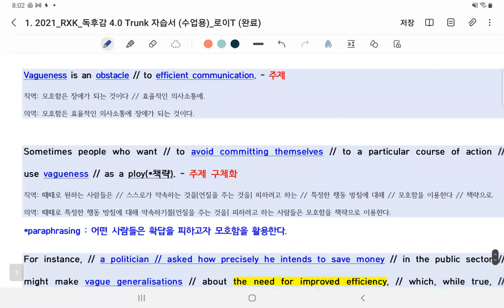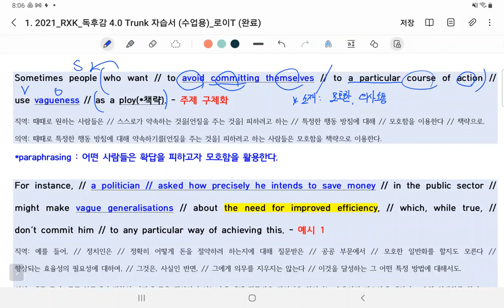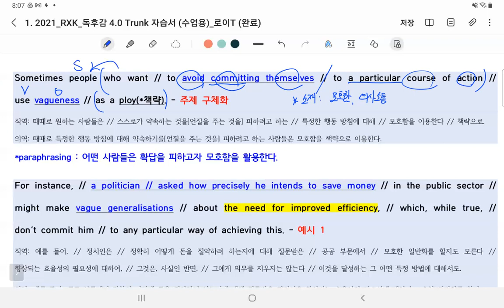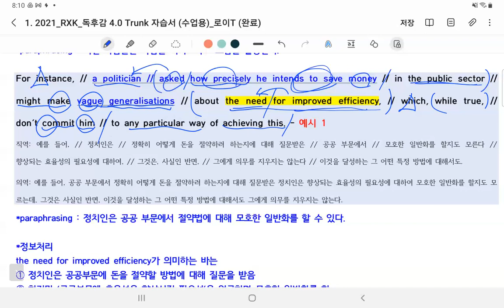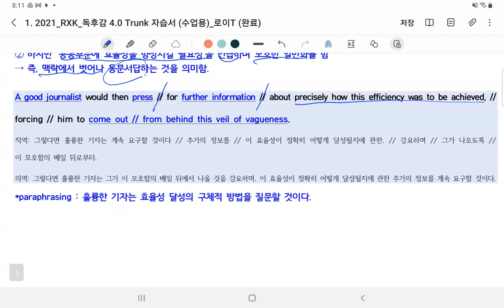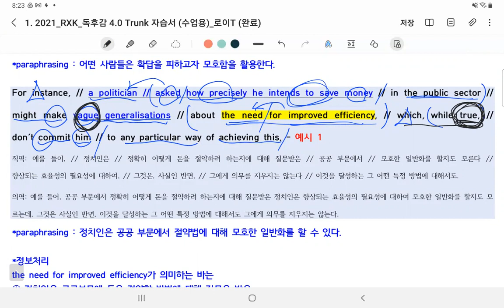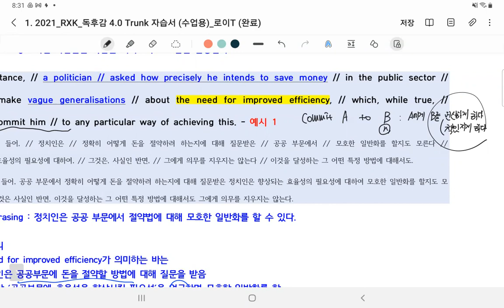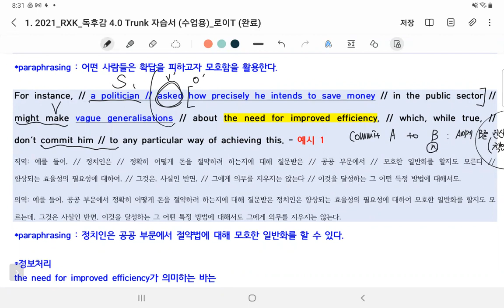220304 [Zoom Ver] 고1MR1 Reading (독후감 4.0 Trunk) (26번) (로이T)